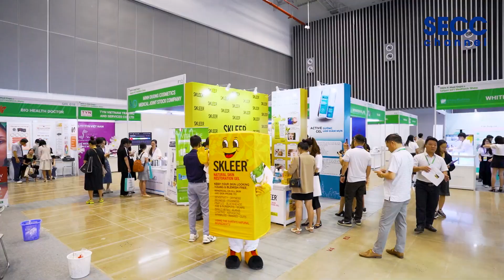SECC | KMED EXPO | 2024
💉💉𝗞𝗠𝗘𝗗 𝟮𝟬𝟮𝟰💉💉
Triển lãm về Sản phẩm Y tế đã chính thức khai mạc sáng nay!
Triển lãm lần thứ 2 này mang đến cho khách hàng hơn 150 doanh nghiệp hàng đầu đến từ Việt Nam và quốc tế trong ngành thiết bị và sản phẩm thẩm mỹ - y tế. Đây là cơ hội khám phá những thiết bị mới nhất cũng như cập nhật thêm các kiến thức, xu hướng mới về ngành y tế - thẩm mỹ!
Hãy đến 𝗦𝗘𝗖𝗖 để tham quan và giao dịch tại triển lãm này!
THÔNG TIN TRIỂN LÃM:
💉💉𝗞𝗠𝗘𝗗 𝟮𝟬𝟮𝟰💉💉
Thời gian: 09:00 - 17:00, ngày 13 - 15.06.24
Địa điểm: Sảnh B1, Trung tâm Hội chợ và Triển lãm Sài Gòn (𝗦𝗘𝗖𝗖).
⛔️𝗟𝘂̛𝘂 𝘆́⛔️
Triển lãm chỉ dành cho Khách Thương Mại.
Trang phục: Doanh nhân/lịch sự, không mặc quần ngắn/váy ngắn/áo thun 3 lỗ, không mang dép hở ngón, không mang theo thú cưng.
Độ tuổi quy định: Trên 18 tuổi.
💉💉𝗞𝗠𝗘𝗗 𝟮𝟬𝟮𝟰💉💉
The Exhibition on Meditech is OFFICIALLY OPEN this morning!
This year exhibition that has around 150 high reputated businesses from both domestics and international on medical and aesthetic products! Hence this is an excellent opportunity for customers to update trends and knowledges on medical and aesthetics today!
Let's visit SECC to explore and trade!
EXHIBITION INFORMATION:
💉💉𝗞𝗠𝗘𝗗 𝟮𝟬𝟮𝟰💉💉
Time and Date: 09:00 - 17:00, June 13 - 15, 2024
Venue: Hall B1, Saigon Exhibition and Convention Center (𝗦𝗘𝗖𝗖).
⛔️𝗔𝗧𝗧𝗘𝗡𝗧𝗜𝗢𝗡⛔️
The exhibition is for 𝗧𝗿𝗮𝗱𝗲 𝘃𝗶𝘀𝗶𝘁𝗼𝗿𝘀 𝗼𝗻𝗹𝘆.
Dresscode: business/casual, no flip-flops, no short skirts/pants/jeans/tank top, no pets allowed.
Age limited: Over 18.
𝗦𝗔𝗜𝗚𝗢𝗡 𝗘𝗫𝗛𝗜𝗕𝗜𝗧𝗜𝗢𝗡 𝗔𝗡𝗗 𝗖𝗢𝗡𝗩𝗘𝗡𝗧𝗜𝗢𝗡 𝗖𝗘𝗡𝗧𝗘𝗥 (𝗦𝗘𝗖𝗖)
799 Nguyen Van Linh, Tan Phu Ward, District 7, HCMC